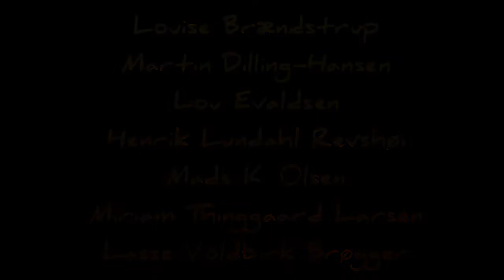Global Infection - Commercial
Commercial for our game concept "Global Infection"

Concept and video made by this awesome group:
Louise Brændstrup
Martin Dilling-Hansen
Lou Evaldsen
Henrik Lundahl Revshøi
Mads K. Olsen
Miriam Thinggaard Larsen
Lasse Voldbirk Brøgger